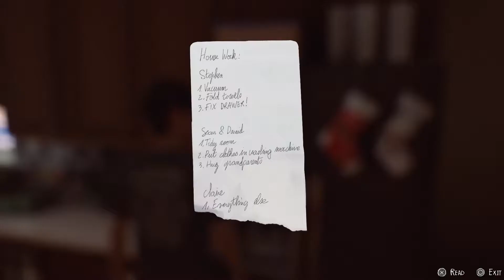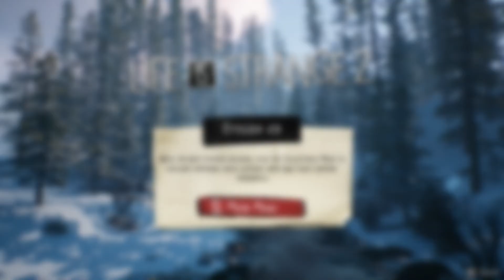Life is Strange 2: Episode 2-Part 2